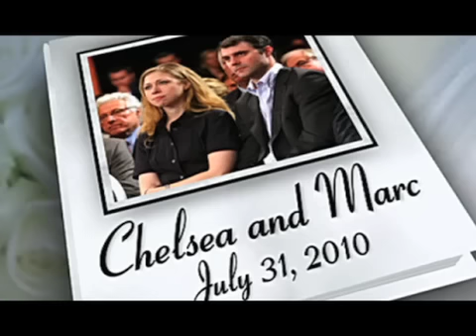The Family Values Song (Andy Cobb)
Inspired by the muse of amour, classically trained
instrumentalist/vocalist Andy Cobb emotes on recent events.